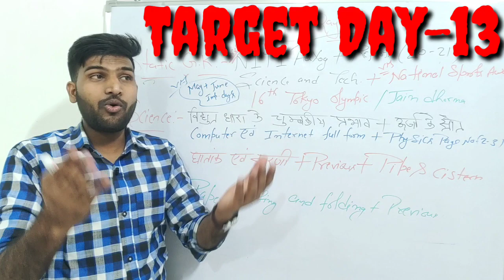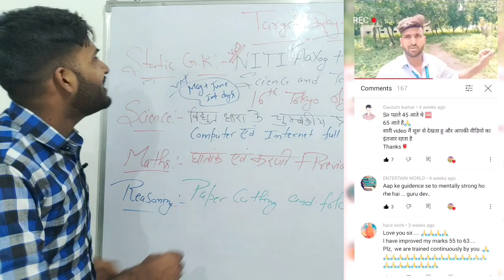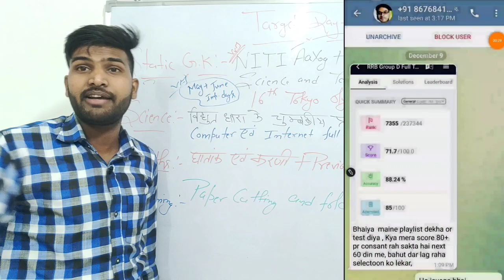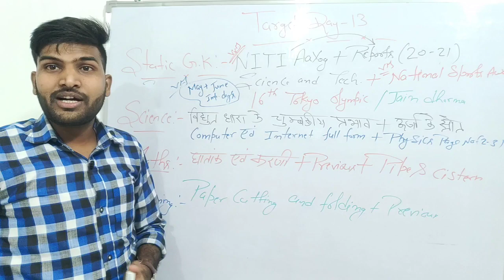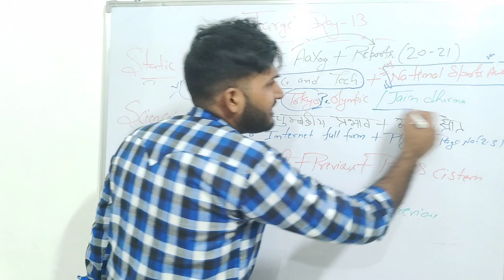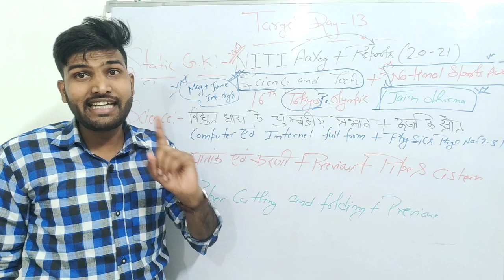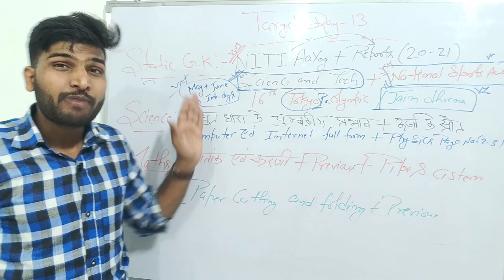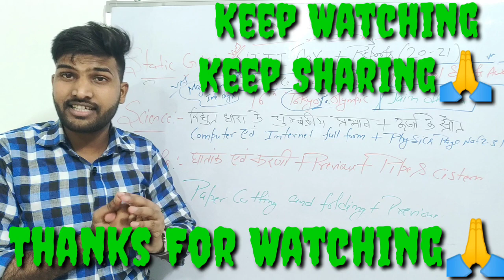Target Day_13 , 1 Day Target Means 2 se 3 Number का Syllabus Complete 🙏🙏😍😍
selfstudy_vs_online/offline Coaching

rrc_group_d_admit card

rrc_group_d_admit card